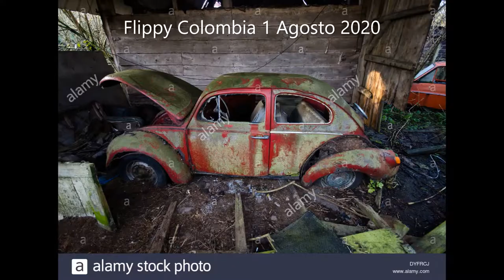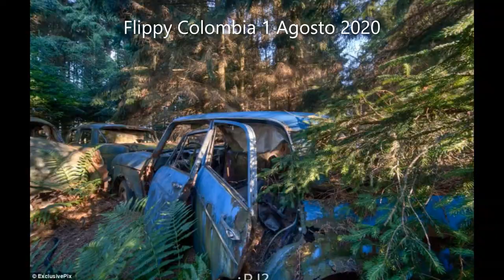Coches Abandonados(Video Sad) Part 14 - Reset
Canción Sin Copyright de Unforseen del genero Ambient